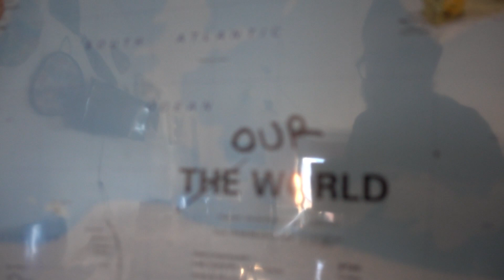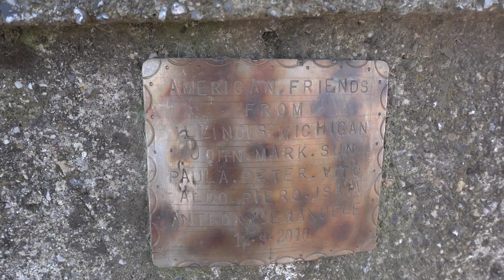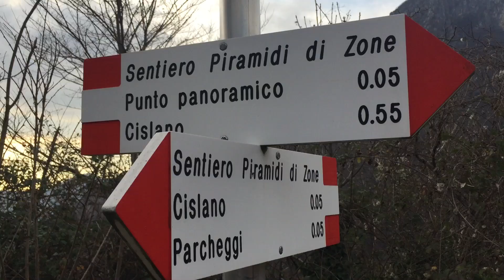CORNA TRENTAPASSI (con Life in Travel e Amici di Valigia)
Scalata alla Corna Trentapassi e percorso escursionistico delle Piramidi di Zone, in compagnia dei "padroni di casa" Vero, Leo e Nala di Life in Travel e i travel bloggers Christian e Pilar, Amici di Valigia.

Attrezzatura:

- Macchina fotografica Sony RX 100 M4
- Drone Mavic Air
- X Bionic maglia termica
- Gambali X-Bionic
- Arm-warmer X-Bionic
- GoPro 7 (Black, perché è migliore)